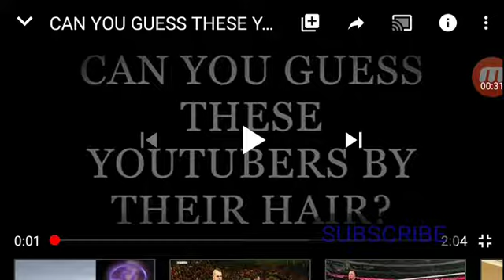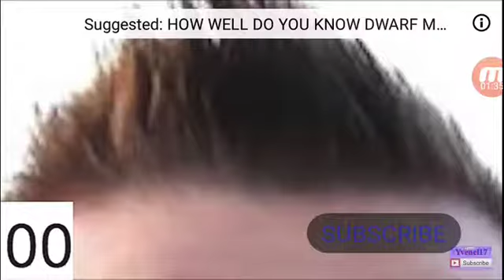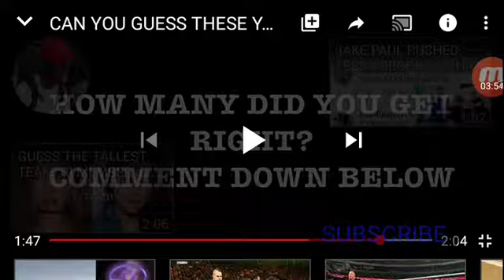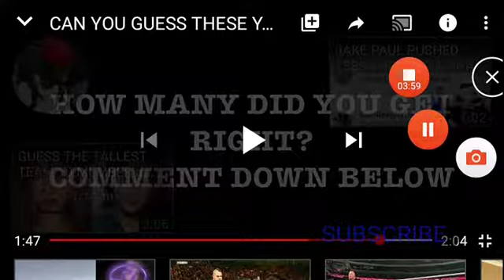CAN YOU GUESS THE YOUTUBERS BY THEIR HAIR!! ( INCREDIBLE )!!